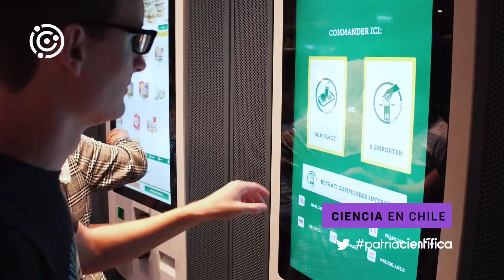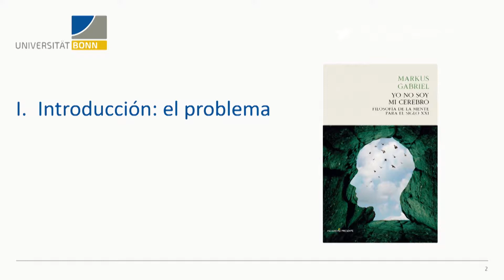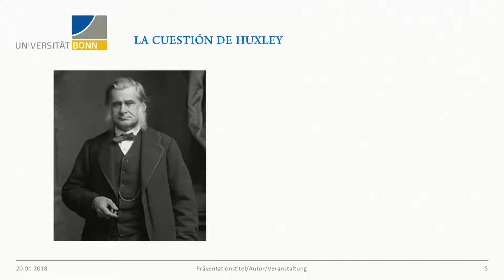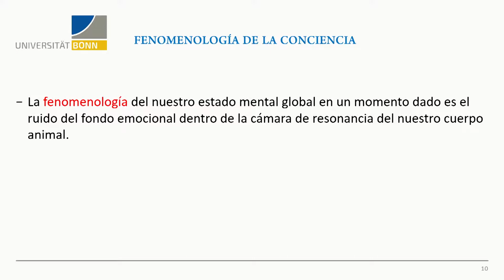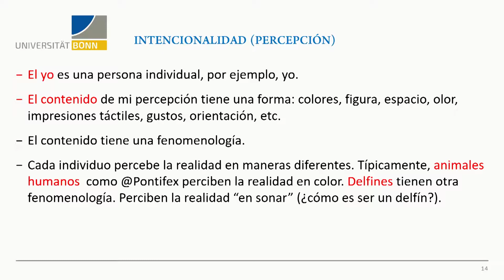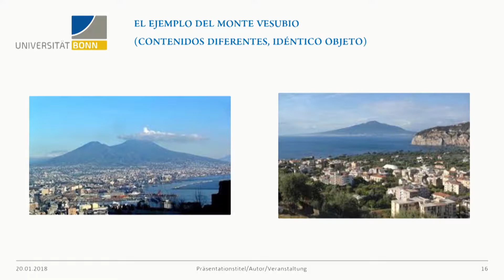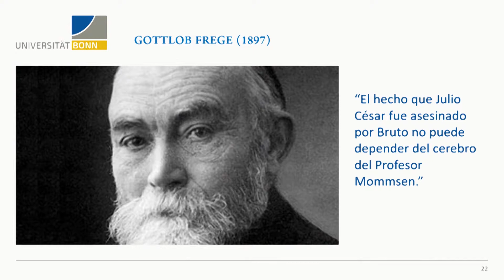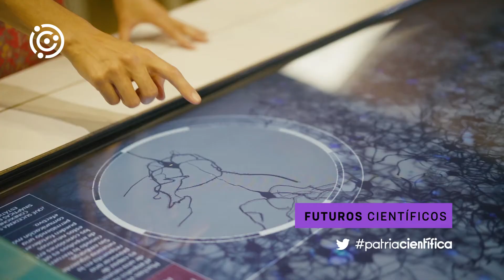PatriaCientífica | Bernardita Cádiz | Episodio 3